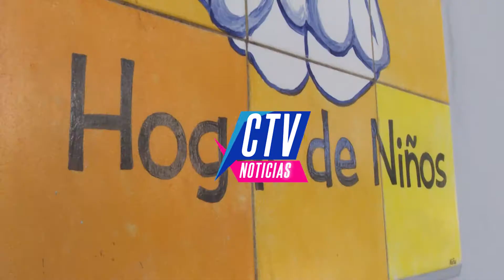VARIETE POR EL HOGAR ANGEL AZUL